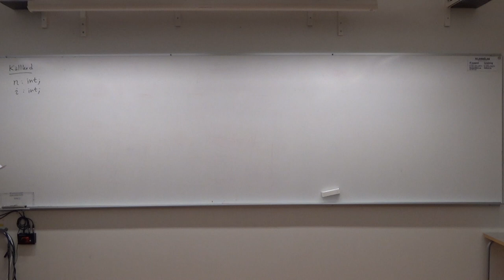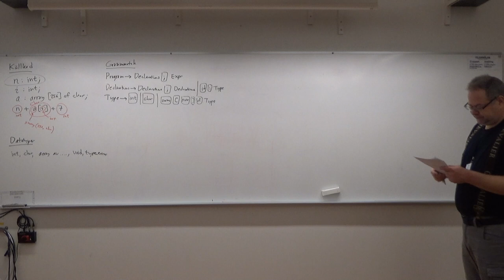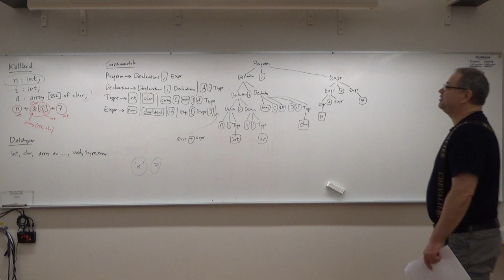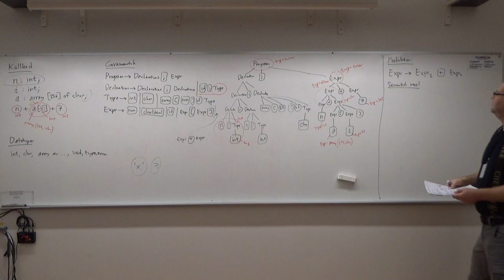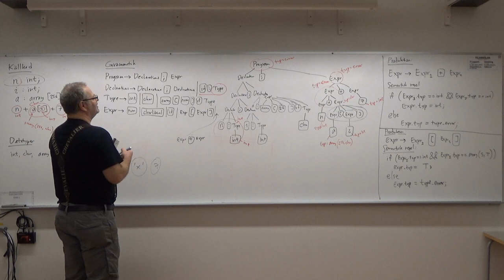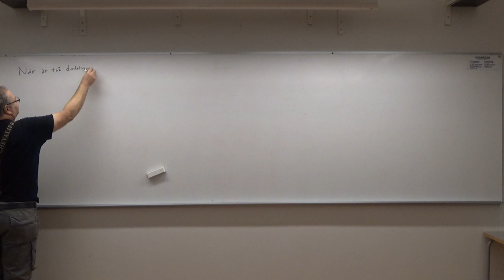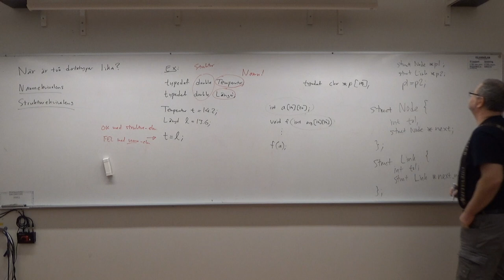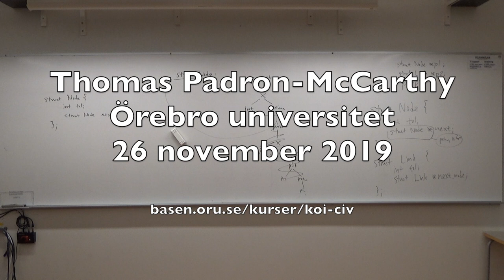Typsystem och typkontroll - kursen Kompilatorer och interpretatorer 2019, föreläsning 10 del 2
Tionde föreläsningen i kursen "Kompilatorer och interpretatorer för civilingenjörer" på Örebro universitet hösten 2019. Kursens hemsida